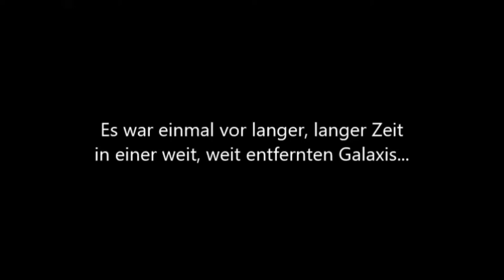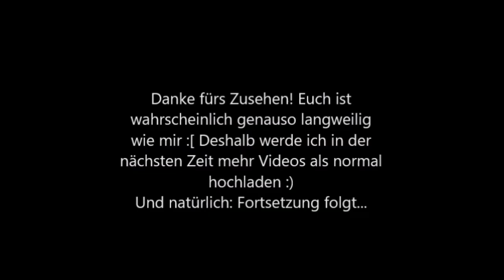Die Befreiung-Lego The lonely Mandalorian Folge 2 I Webdough Film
Diese Serie enthält keine Spoiler von der echten Mandalorian Serie.